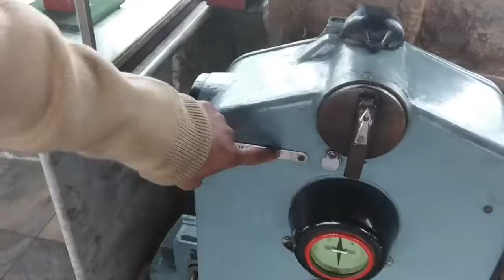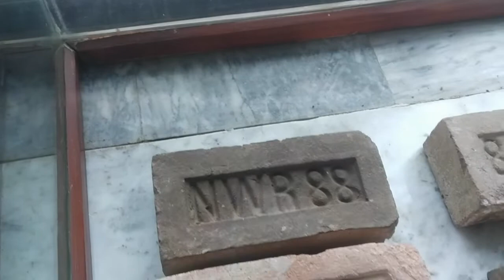Golra Sharif Junction & Museum | Pakistan Railways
Pakistan Railways has maintained its museum in Islamabad at the Golra Sharif Junction Station. The station has a historic railways museum in terms of the worthy collection of instruments and gadgets used by the British Raj India Railways, current days' Pakistan Railways. To know more about the history of Pakistan Railways, let's take a visit.